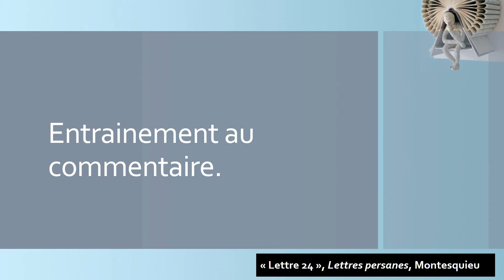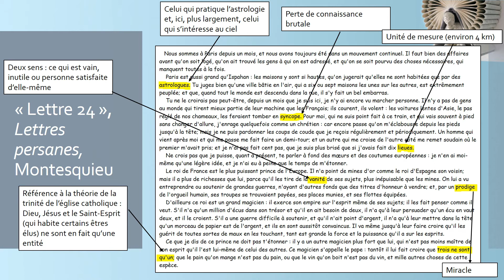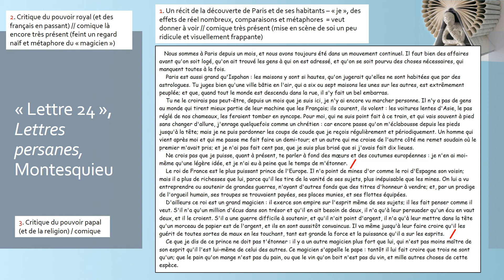Montesquieu, Lettres persanes, lettre 24 (1/2) - Entraînement au commentaire - bac de français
Proposition d'entraînement au commentaire à partir de la lettre 24 des Lettres persanes de Montesquieu. La correction se trouve dans la vidéo suivante.